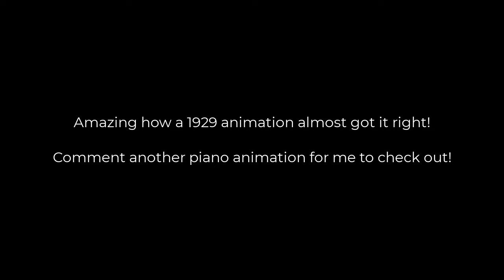Pianos are Never Animated Correctly... (1929 Mickey Mouse)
Here I play what was actually played in this 1929 animation of Mickey Mouse. Crazily the melody notes was all correct only with some minor mistakes in the lower half of the piano!

Comment and link me more piano animations to check out and try out!